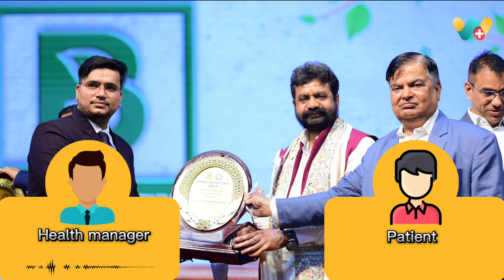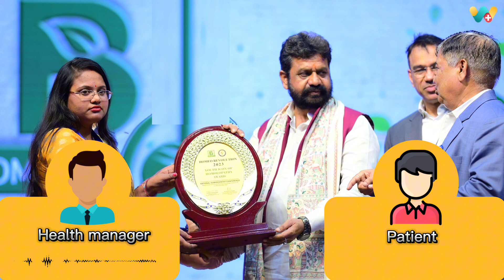Fistula ka homeopathy Ilaj - Vikash Mahajan ji ki Success Story | फिस्टुला का होमियोपैथी इलाज-99218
WeClinic™ के ऑनलाइनहोम्योपैथीकंसल्टेशन से फिस्टुला की समस्या से सही हुए Vikash Mahajan ji का फीडबैक
Vikash Mahajan ji गैस, पेट ना साफ होना , पस आने एवं खून की समस्या से 12 वर्षो से परेशान थे।

Vikash Mahajan ji ने WeClinic™ में दिनांक 09/11/2023 को पहली बार ऑनलाइन दवा बुक करवाई, उस समय Vikash Mahajan ji को गैस , कब्ज और मस्सो की समस्या थी।

Vikash Mahajan ji ने कुल 3 महीने WeClinic™ में अपना इलाज चलाया, आज इनको Vikash Mahajan ji 100 %आराम है

WeClinic™ ke OnlineHomeopathyConsultation se Fistula ki samasya se sahi huye Vikash Mahajan ji ka feedback

Vikash Mahajan ji 12 varsho se Fistula ki samasya se pareshan the.

Vikash Mahajan ji ne WeClinic™ mein dinank 09/11/2023 ko pehli baar online dawa book karwayi, us samay inko gas, kabj,pet na saf hona, pus aana evam khun aane ki samasya thi.

Vikash Mahajan ji ne kul 3
mahine WeClinic™ mein apna ilaj chalaya, Vikash Mahajan ji ko gas, kabj,pet na saf hona, pus aana evam khun aane ki samsya me 100%aaram hai.

Agar aap fistula ki samasya se pareshan hain to aaj hi apna ilaj WeClinic™ se shuru karein

Feedback from a patient who successfully recovered from Fistulaissues through onlinehomeopathyconsultation from Weclinic

Vikash Mahajan ji, had been dealing with issues related to gas, incomplete bowel movements, pus formation, and bleeding for 12 years.

Vikash Mahajan ji initiated their online medicine consultation with WeClinic™ on 09/11/2023, reporting issues such as gas, constipation, and masses at that time.

Over the course of 3 months, Vikash Mahajan ji underwent treatment with WeClinic™. Today, Vikash Mahajan ji experiences relief from gas, constipation, and masses a 100 %improvement in their condition.

If you are troubled by fistula issues, start your treatment with WeClinic™ today.